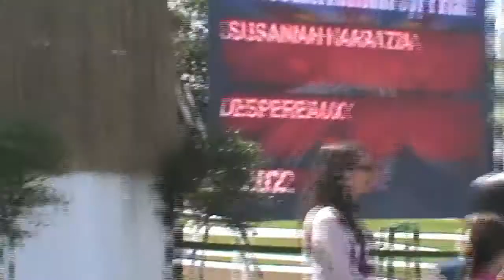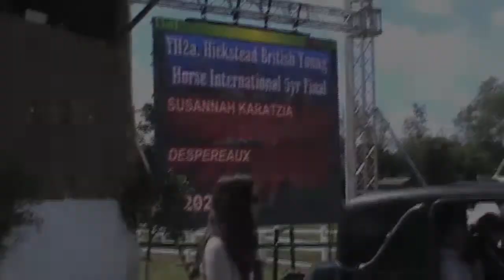SUSIE Hickstead International Young Horse Final 2013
Susannah Karatzia riding Margaret Stuart's Hanoverian 5 year old gelding Despereaux by Desperados